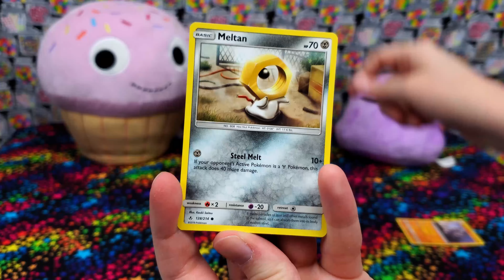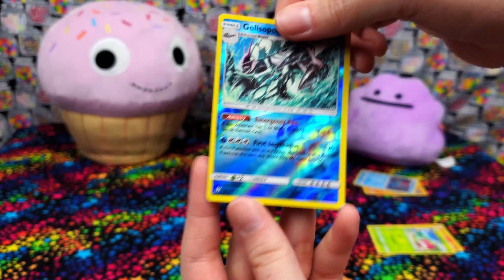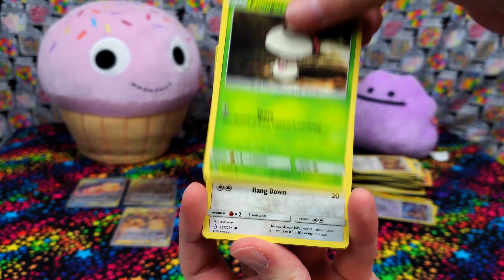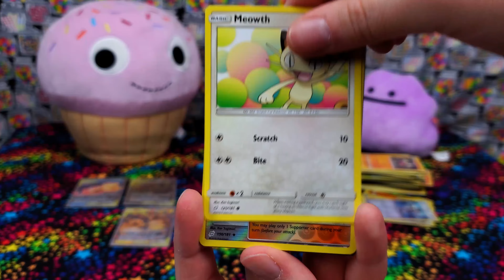Opening Pokemon 3-card Mini Booster Packs | 1000+ Subs Special | ASMR Pokemon Cards and Chill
You all are amazing, and I really appreciate the support! Keep on being awesome ;D
Anyway, in this video, I open Mini Booster Packs from Unified Minds, Team Up, and Unbroken Bonds. For the ending scene, I built a Green Ball in a Pixelmon Reforged single player world, which is a pretty awesome Minecraft Pokemon mod. Thanks again and enjoy! :)